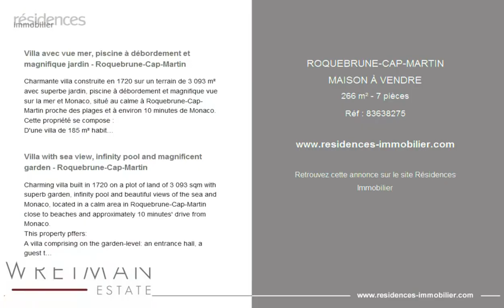ROQUEBRUNE-CAP-MARTIN - MAISON À VENDRE - 266 m² - 7 pièces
Référence : 83638275

Villa avec vue mer, piscine à débordement et magnifique jardin - Roquebrune-Cap-Martin

Charmante villa construite en 1720 sur un terrain de 3 093 m² avec superbe jardin, piscine à débordement et magnifique vue sur la mer et Monaco, situé au calme à Roquebrune-Cap-Martin proche des plages et à environ 10 minutes de Monaco.
Cette propriété se compose :
D'une villa de 185 m² habitables comprenant au rez-de-chaussée : une entrée, un wc invités, un salon, une salle à manger, une cuisine, un cellier et une buanderie. Au 1er étage : 2 chambres, 2 dressings, une salle de bain avec wc et une terrasse. Un 2eme étage comprenant une chambre, salle de bains avec wc, et 2 terrasses. Au sous-sol : une cave et chaufferie.
D'une maison de gardien comprenant 2 chambres, une salle de bain, et un débarras. D'un cabanon habitable et d'un pool house.
Jardin paradisiaque avec potagers, arbres fruitiers et diverses essences méditerranéennes. 5 places de parkings extérieurs.
Possibilité d'une vaste extension de la villa grâce à la taille du terrain et la prise au sol autorisée de 20%.

Villa with sea view, infinity pool and magnificent garden - Roquebrune-Cap-Martin

Charming villa built in 1720 on a plot of land of 3 093 sqm with superb garden, infinity pool and beautiful views of the sea and Monaco, located in a calm area in Roquebrune-Cap-Martin close to beaches and approximately 10 minutes' drive from Monaco.
This property pffers:
A villa comprising on the garden-level: an entrance hall, a guest toilet, a living room, a dining room, a kitchen, a pantry and a laundry room. On the first floor: 2 bedrooms, 2 walk-in wardrobes, 1 bathroom with a toilet, and a terrasse. The second floor comprises a bedroom, a bathroom with toilet, and 2 terrasses. The basement comprises a cellar and boiler room.
A caretaker's house comprising 2 bedrooms, a bathroom and a storage room. A small cottage house and a pool house.
Wonderful garden with vegetable plots, fruit trees and various mediterranean plants. 5 outside parking spaces.
Possibility of creating a vast extension of this villa due to the relatively large plot of land for this area and planning rules that allow one to build on 20% of the land.

|2994809|